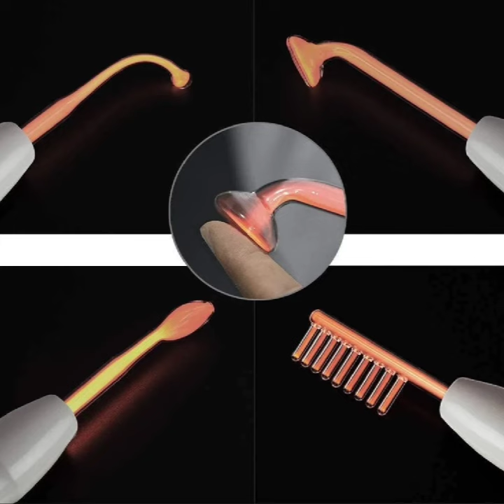High Frequency Facial / Benefits of High Frequency Facial